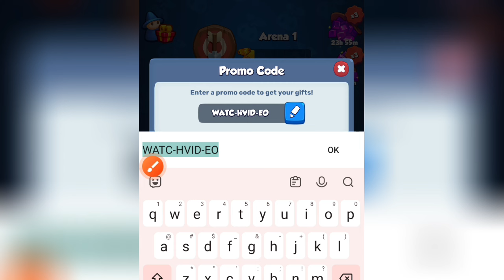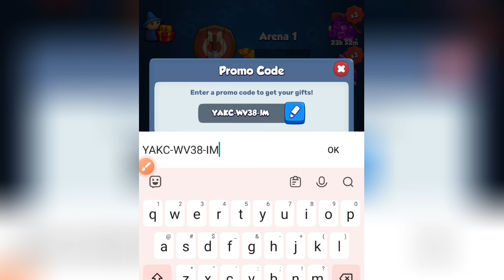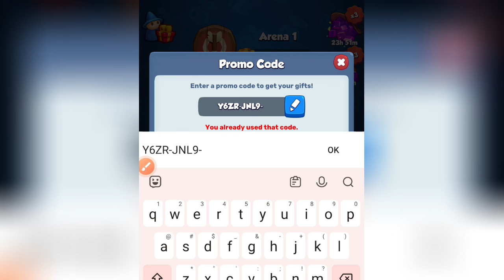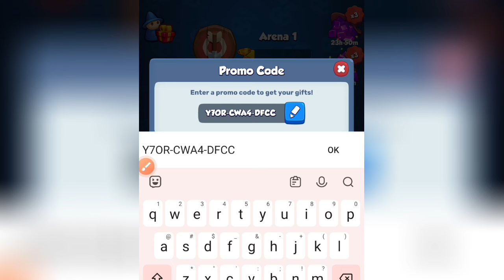⚠️NEW⚠️ RUSH ROYALE CODES 2024 - RUSH ROYALE PROMO CODES 2024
How to Redeem Rush Royale Promo Codes?

Open Rush Royale.
Click the three lines in the top right and click on
Promo Codes.
Once you have copied a code, you paste it into the
Promo Code option.
Then you click "Apply" and then done.
Once you have done this, the code should be redeemed and you should be ready to use the free reward.